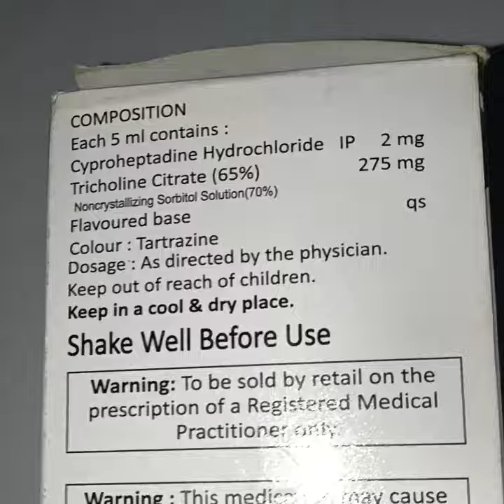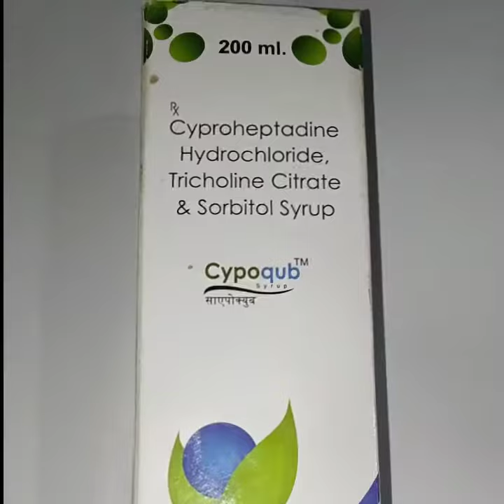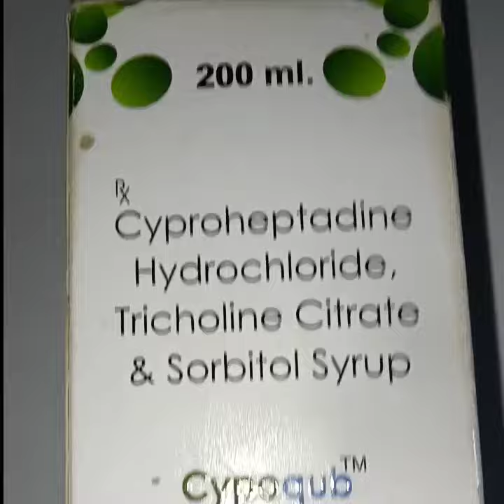Cyproheptadine 2Mg Hydrochloride Tricholine Citrate 275 Mg & Sorbitol 2Gm Syrup Full Review In Hindi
Cyproheptadine + Tricholine Citrate is a prescription medicine. Secondary and off-label uses of Cyproheptadine + Tricholine Citrate have also been mentioned below.

Secondary and off-label uses of Cyproheptadine + Tricholine Citrate have also been mentioned below.

Medical history of the patient along with age and gender determines the dosage of Cyproheptadine + Tricholine Citrate. Individual symptoms and route of administration also determines the right dosage. Refer to the dosage section for a detailed discussion.

While these are the most often observed Cyproheptadine + Tricholine Citrate side effects, there are can be others also. These have been listed below. Usually, these side effects of Cyproheptadine + Tricholine Citrate go away soon, and do not persist beyond the duration of the treatment. Please speak with your doctor if these side
effects worsen or persist for a longer duration.

It is also important to note that Cyproheptadine + Tricholine Citrate has a Unknown effect for pregnant women and Unknown effect on lactating mothers. Warnings related to Cyproheptadine + Tricholine Citrate's effects on the liver, heart and kidney, if any, have been listed below.

Individuals suffering from medical conditions like Peptic Ulcer must refrain from the use of Cyproheptadine + Tricholine Citrate since this can cause severe adverse effects. Some other conditions that can be affected by Cyproheptadine + Tricholine Citrate are listed in the contraindications section below.

Drug reaction of Cyproheptadine + Tricholine Citrate with other medicines has been reported. See below for a complete list.

Along with the above-mentioned precautions, remember that taking Cyproheptadine + Tricholine Citrate is considered safe while driving, and is addictive.

Cyproheptadine + Tricholine Citrate Benefits & Uses

Cyproheptadine + Tricholine Citrate is used to treat the following -

Other Benefits